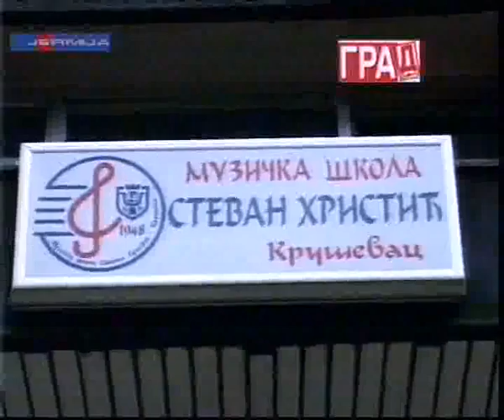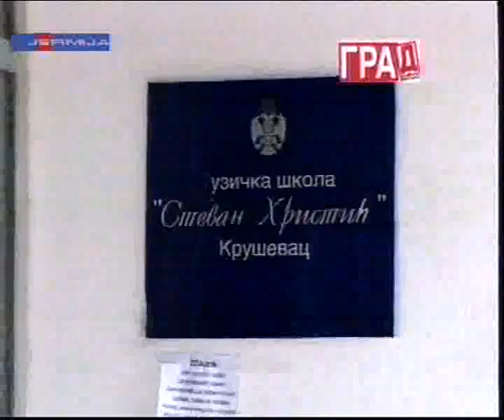Музичка школа "Стеван Христић" Крушевац